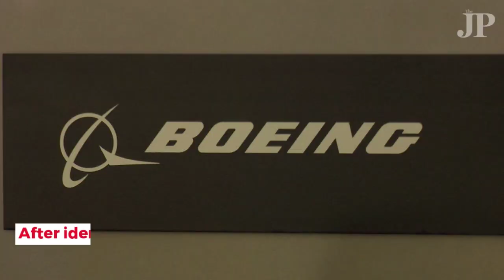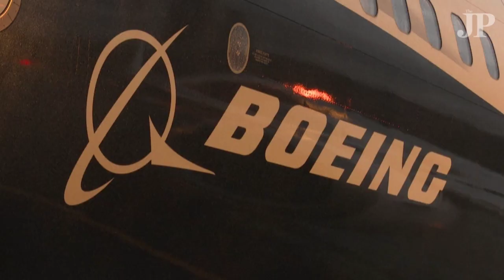Boeing 737 MAX cleared for takeoff: FAA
United States regulators cleared the Boeing 737 MAX to resume operation on Wednesday. The decision ended a 20-month grounding that was instated after two fatal crashes occurred, claiming the lives of 346 people in 2018 and 2019. Many families who lost their loved ones in the crash remain unhappy about the decision.

Credit thumbnail: David Ryder/Getty Images via AFP
Intern Journalist: Dio Suhenda
Multimedia Editor: Kharishar Kahfi